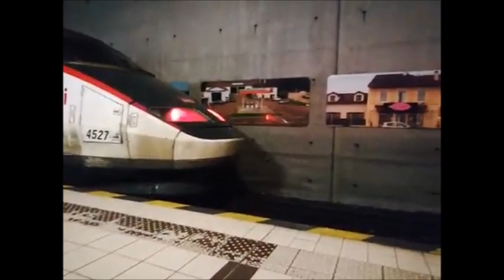Ismaël Dans Les Transports 154 Spot Massy TGV Avril 2019